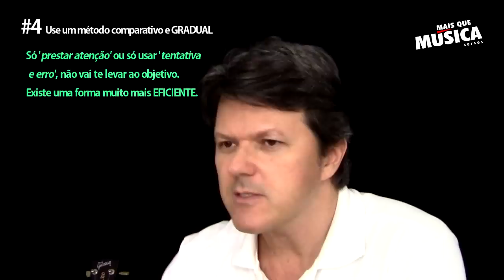Como Tirar Músicas de Ouvido Aula 2 tocar violão de ouvido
🔥Método Tríade LANÇAMENTO 7.0 💥 A Hora é AGORA! Pague MUITO MENOS no MAIOR curso de VIOLÃO do BRASIL.
✅ Chegou a hora! A promoção da LANÇAMENTO 7.0 vai ser apenas por UM DIA. Entre no Grupo e garanta o MENOR preço da história. 🔥Compromisso Público: Será o menor preço da história. Se você encontrar algum registro do Método Tríade Heitor Castro ter sido vendido por um preço mais baixo do que o que faremos, nós te matricularemos de graça. ✅ Curso de Violão com Heitor Castro ( de longe o MELHOR curso e mais COMPLETO do Brasil ) 👇